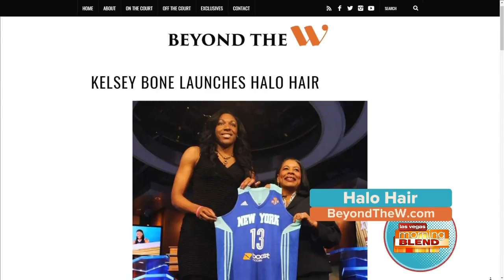Inaugural Season For The Las Vegas Aces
Tipoff begins Sunday in Connecticut.